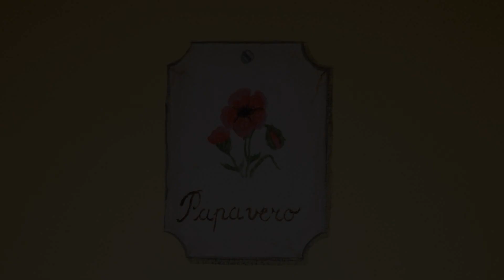Sul Prado, Pietrasanta, Italy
About Property:
Located in the centre of Pietrasanta in Tuscany, Sul Prado is a 10-minute drive from the sandy beach of Forte dei Marmi. It offers classic-style rooms with free Wi-Fi, 400 m from Pietrasanta’s Train Station.
Featuring air conditioning, all rooms come with a flat-screen TV and minibar. The private bathroom includes a shower and hairdryer.
Guests receive a voucher for breakfast at a nearby café, ...
Property Type: Hotel
Address: Piazza Statuto 22, 55045 Pietrasanta, Italy
Searching For
1. Sul Prado - Pietrasanta - Italy
2. Sul Prado - Pietrasanta - Italy Address
3. Sul Prado - Pietrasanta - Italy Rooms
4. Sul Prado - Pietrasanta - Italy Amenities
5. Sul Prado - Pietrasanta - Italy Offers and Deals
Audio Credit:
Track Title: Blank Slate
Artist: VYEN